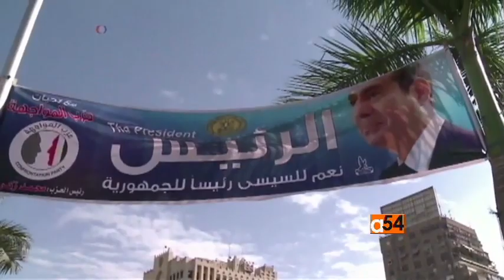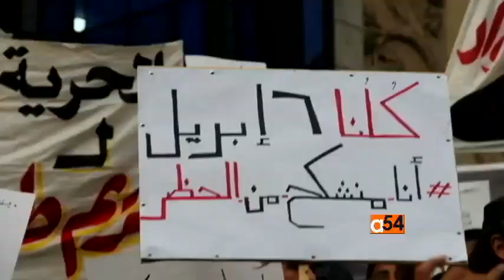Egypt Elections Preview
VOA's Elizabeth Arrott reports on the upcoming Egyptian elections.